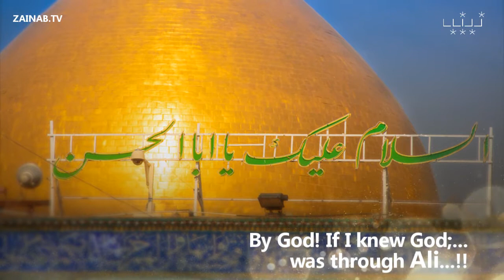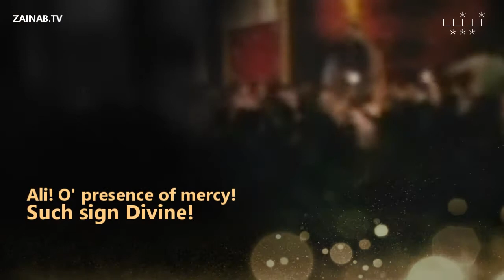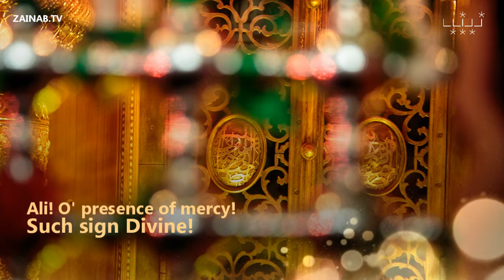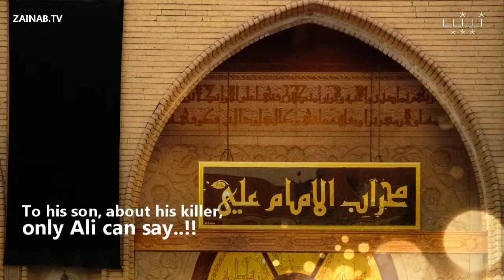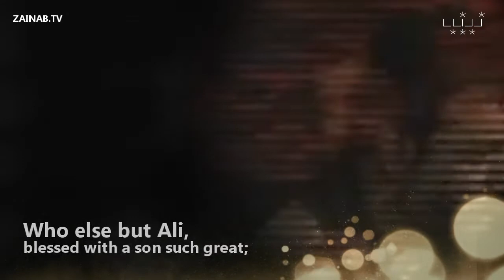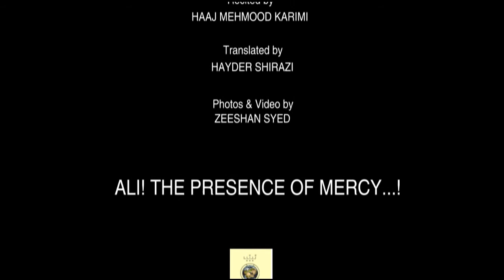Ali (as)! The Presence of Mercy...! - Haaj Karimi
Ali! The Presence of Mercy...! - Haaj Karimi